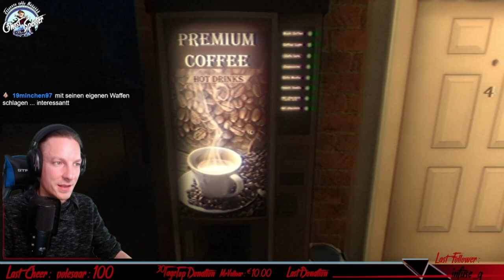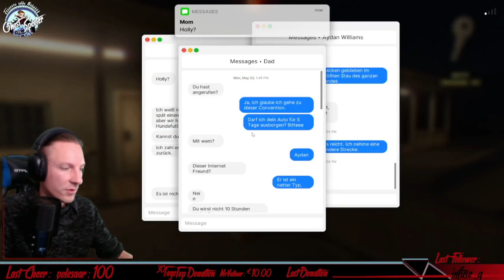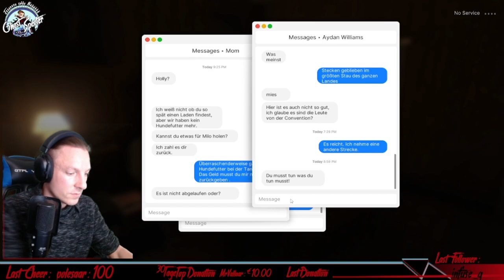Fears To Fathom - Norwood Hitchhike #08 / Indie Horror / Lets Play / Deutsch / German / Facecam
Indie Horror Game: Fears To Fathom / Sprache Deutsch / Lets Play